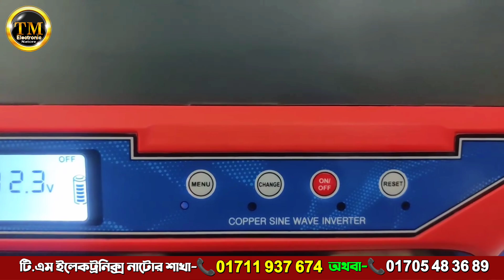Long Ran 1225 Pure Sine Wave IPS || ১০০% কপার মেইড আইপিএস || TM Electronic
Long Ran Brand ips/ups Price in Bangladesh
1225 Long Ran 100% Pure Copper DSP PSW12V 935Va 750Watt= 13500/-
1625 Long Ran 100% Pure Copper DSP PSW12V 1375Va 1100 Watt =18900/-
2425 Long Ran 100% Pure Copper DSP PSW24V 2050Va1650Watt =25500/-
1050 Long Ran 100% DSP Pure Sine Wave12V 935Va 750Watt =10900/-
1050 Long Ran 100% DSP Pure Sine Wave12V 935Va 750Watt =10900/-
1250 Long Ran 100% DSP Pure Sine Wave12V 1050Va 850Watt =11900/-
1650 Long Ran 100% DSP Pure Sine Wave12V 1375Va 1100Watt =15900/-
1750 Long Ran 100% DSP Pure Sine Wave12V 1450Va 1150Watt =16900/-
1240 Long Ran Solar Hybrid Pure Sine Wave12V 900Va 725Watt =13900/-
1440 Long Ran Solar Hybrid Pure Sine Wave12V 1125Va 900Watt =15900/-
1750 Long Ran Solar Hybrid Pure Sine Wave12V 1600Va 1280Watt =19900/-

👉》টি এম ট্রেডিং ঢাকা শাখা: ☎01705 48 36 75
৩০, সেনপাড়া, মিরপুর-১০ (সারজ স্কুল এন্ড কলেজ গেটের ভিতরে, হাউজ নং-৩২/২), ঢাকা-১২১৬